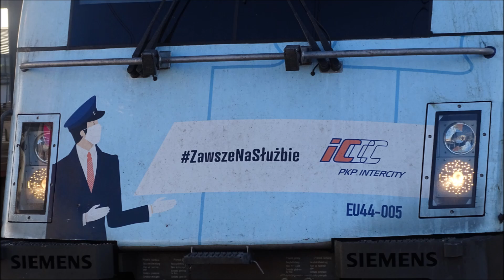EU44-005 w okleinie ZawszeNaSłużbie z pociągiem IC/EC "Wawel" | Katowice, 29.12.2020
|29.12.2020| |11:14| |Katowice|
"Husarz" EU44-005 w okleinie ZawszeNaSłużbie z pociągiem IC/EC "Wawel" relacji Kraków Główny - Berlin Hbf, odjeżdża ze stacji Katowice.

Mój kanał zbliża się do 700 subskrypcji, po przekroczeniu tej liczby pojawi się materiał nagrany z końca pociągu na odcinku Hel - Władysławowo (linia kolejowa D29-213).